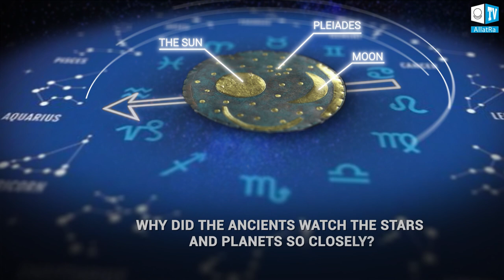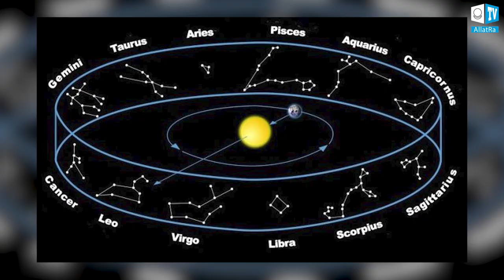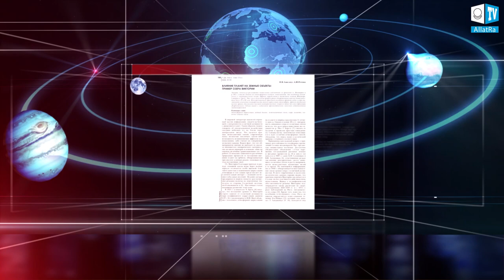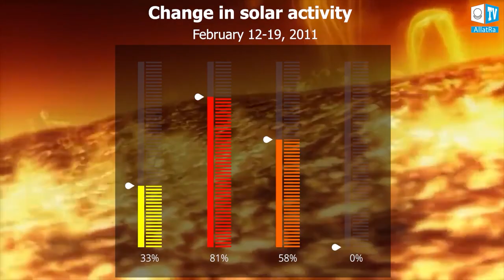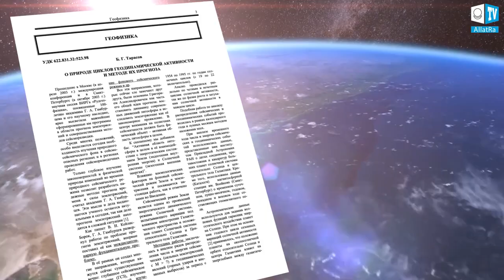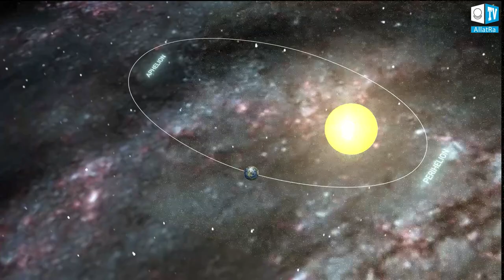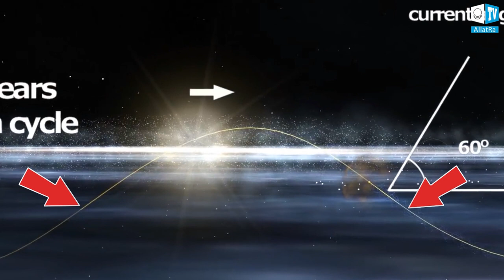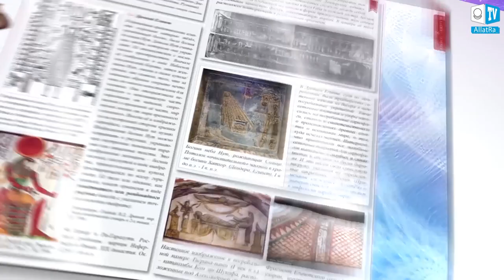Warning from the Ancient Megaliths. The Role of the Sun. What to Expect from the Climate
What do we know about the Sun?
Why did the ancients watch our sun so closely? Paleo observatories dating over 5,000 thousand years old, including Angkor Wat in Cambodia, Abu Simbel in Egypt, Easter island structures, Machu Picchu, Stonehenge in the United Kingdom, Tiwanaku, Newgrange in Ireland, and Arkaim in Russia - what do they have in common?
Mayan Indians and their methods of observing the heavenly bodies. Knowledge about the cyclical nature of cosmic processes. The records of important astronomical events in space. Ancient observatories, as gigantic devices. Precession drift with the cycle of 25,920 years, what is behind it? Why did the ancients pay special attention to the transition from the Age of Pisces to the Age of Aquarius?

Giorgio de Santillana, Professor of history, on the position of the Sun among the constellations on the day of the vernal equinox.
"Inconvenient facts" as the evidence of the knowledge of ancient people.
What is happening to the Sun now?
The fourth period of low solar activity. What do scientists say about it?

Nikolay Vladimirovich Lovelius and Alexey Yuryevich Reteyum about the influence of solar activity on the movement of the planets. The response of Lake Victoria to variable impulses from the Solar system.

Doctor of Technical sciences Filler Zalman on the rate of change in solar activity as a trigger for earthquakes.
Processes in the photosphere and deep layers of our Sun and their dependence on the location of the planets in the solar system.

Yuri Vladimirovich Barkin, PhD in Physics and Mathematics, and his research on the key role of the planet's core in the formation and change of the planet's climate.

How do the Sun and other planets regulate displacements and oscillations of the planet's core? Unity and interrelation of all bodies of the Solar system.
Gravitational oscillation of the core, what kind of process is it? Cyclical nature of geological, geophysical and geodynamic processes and their synchronicity.

In homogeneity of the galactic space and its influence on Earth's seismic activity. The work of Boris Gavrilovich Tarasov, Doctor of Engineering, on the study of space factors and their relation to geodynamic and seismic activity.

How do galaxies of the Local Group - the Andromeda Galaxy and Magellanic Clouds - affect tectonic shifts on Earth? Oscillation of the Earth's core - opinions of the research fellows of the Institute of Geology, Alexander Andreevich Pushkin and Vyacheslav Sergeevich Rimkevich.

How does the transition from one sign to another along the magnetic field of the Milky Way affect our planet? The galaxy as a single electromagnetic system and a regulator of the energy state of the Solar system.
Why are Mars, Triton, Pluto and Jupiter warming?
Warning from the ancients in the form of ancient calendars, tales and legends about the events of the coming decades! How can we get out of the current climatic situation and what should we do? What do we need to do today to reach a new level of science?